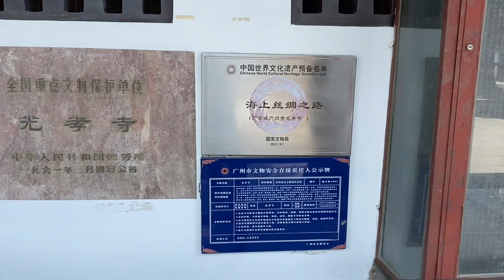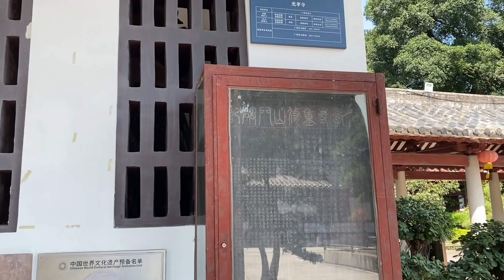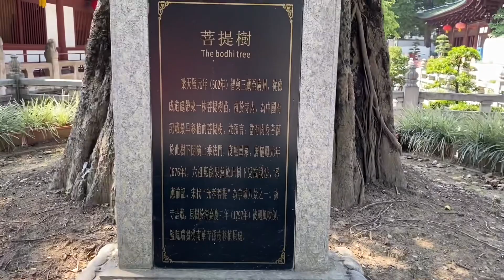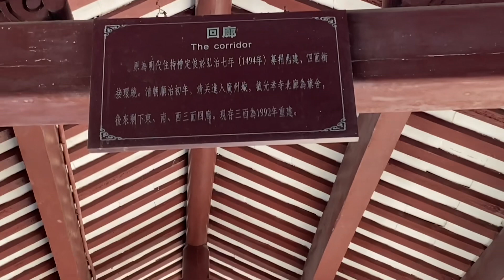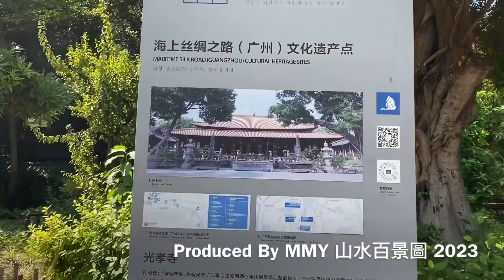【山水百景圖國內版VLog 22.1】 光孝寺—「未有羊城，先有光孝 （二）」 10.16.2023｜六祖慧能｜廣州｜越秀區｜中國佛教｜建築特色｜瘞髮塔｜六祖堂百年古蹟｜苦堤樹｜訶子樹｜趙樸初4K拍攝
【山水百景圖國內版VLog 22.0】 光孝寺—「未有羊城，先有光孝」 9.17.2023｜六祖慧能｜報恩光孝禪寺｜廣州｜越秀區｜中國佛教｜建築特色｜百年古蹟｜苦堤樹｜訶子樹｜佛教寺廟｜趙樸初HD拍攝

《未有羊城，先有光孝》

光孝寺牌匾由中國佛教會長趙樸初所書，已見地位。千年古剎，始於南越建築，後建佛寺。歷朝更替，風雨飄搖，至今依然屹立不倒，蘊藏著不少寶庫。今次短遊，未細心留意。下次再探，深度一遊，定有另一番體會。

待訶子結果成熟時，定必有機會再來的。

訶子結果了，苦堤本無樹呢

《山水百景圖之400》

兩年以來，連私人影片再加上短片，小弟已在閒餘時拍攝了接近200套影片。以一部手機走天涯作拍攝與剪接，只見背影，聽其聲，而不見人下，能得到400位的朋友支持，我已感到十分幸運和感恩。

山水命，百景圖。清心一雅，為好而書。

此頻道名為「山水百景圖」。小弟素來喜歡以文字、影像等載體去表達小弟熱愛山水的情懷。且「百景」一詞，有著「人間百態」之含義。所有古蹟導覽、雜感、分析、食後感以及閱讀等涉獵心得，小弟亦想藉此頻道跟大家分享交流，敬希大家賜教為盼。

老實說，相對其他頻道而言，兩年400訂閱根本是一個微不足道，不以為喜的數字。但我個人不是這樣想，因為我發覺我的影片在美國、英國、台灣、新加坡，馬來西亞、加拿大等都曾有觀眾看過，十分感激各位對本頻道的愛戴。

頻道仍會朝著以上各方面的知識與追求而努力，再次感謝大家對我的支持。特別是我的另一半、前輩、各位好友、曾經及現在一直支持頻道觀眾對我的鼓勵。兩年來，亦感謝各位對本頻道提出意見及改善的地方，還望各位繼續鞭策本頻道，令自己可繼續成長。

畢竟，能看著自己的成長是一件樂事。

北上求學記（三）

廣州情誼

因為進修，這兩年斷斷續續在這裡生活了超過三百六十五個日子。

因為疫情，這城市大大小小的街道都留下了我的腳印。

曾經騎了一個多小時的單車去看小蠻腰。

曾經頂著烈日用雙腿走過了多少個公園。

一聲招呼，一句問候，這街頭巷尾都充滿著濃濃的人情味。

病人阿姨說：「大家同聲同氣。」

無獨有偶，想起在挑選進修的醫院時，教授給我的意見是「同聲同氣」。

觀賞廣州變遷的照片，有一剎那，竟感覺自己是半個廣州人！

進修尾聲，難免有點依依不捨。

專屬YouTube 頻道：

山水百景圖Danny Lai

專屬博客：

山水百景圖—遊藝扎記

專屬IG:

Dannylai2046

小弟名為Danny Lai，自號「山水先生」、「山水天行」、「天行」予此頻道名為「山水百景圖」。素來喜歡以文字、影像等載體去表達小弟熱愛山水的情懷。且「百景」一詞，有著「人間百態」之含義，所有雜感、分析、食後感以及閱讀等涉獵心得，小弟亦想藉此頻道跟大家分享交流，敬希大家賜教為盼。

是次海外遊蹤，為小弟第二十二輯作品，附以小弟遊食評拙文互相配合閱讀欣賞，如看官對「山水百景圖」有感興趣，當然可以” Like, Share and Subscribe “ 小弟的頻道，共諸同好。在此，小弟先多謝各位對此頻道之支持和鼓勵。

當然，亦因為器材有限，在現場收音及影片拍攝技巧上仍有未盡善美之處，希望大家體諒，多多包涵。看官對「山水百景圖」的意見、指正以及鞭策，均是此頻道運作之推動力。

「山水百景圖」專屬 IG:

Dannylai2046

「山水百景圖」官方博客連結:
(Official Travel Blog) Link:

ビデオVlogは次のとおりです。